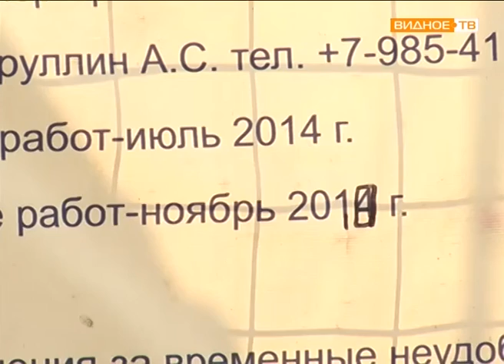"По адресу" - жители Жуковского проезда жалуются: стройка завершена - порядок не наведён.